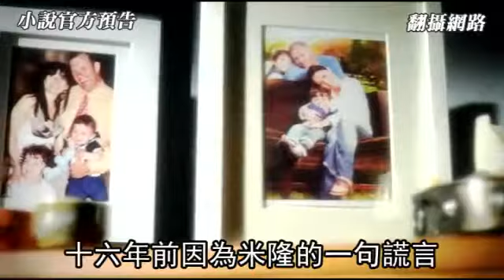名人讀小說《美麗的謊言》 - 蘋果日報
《美麗的謊言》稱得上完全無冷場、狀況出不停，每翻一頁我都覺得自己離真相更近，邊讀邊猜，竟然一天就讀完，精采流暢的程度，就跟看了場電影一樣痛快。